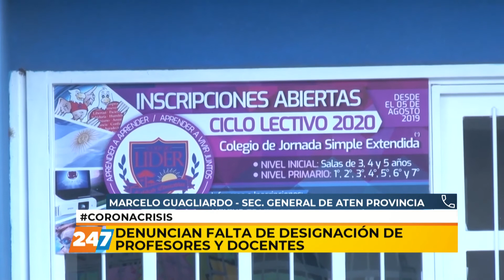09/09/20 | LPM | DENUNCIAN FALTA DE DESIGNACIÓN DE PROFESORES Y DOCENTES | GUAGLIARDO